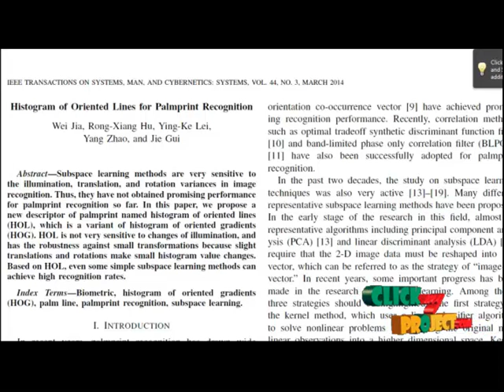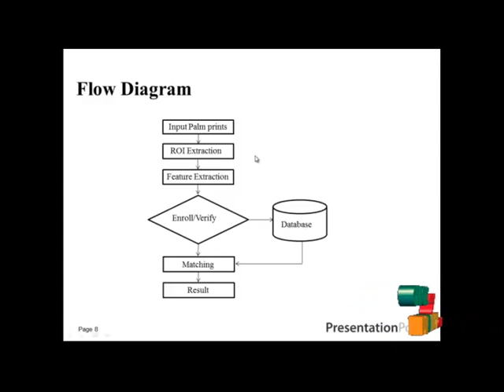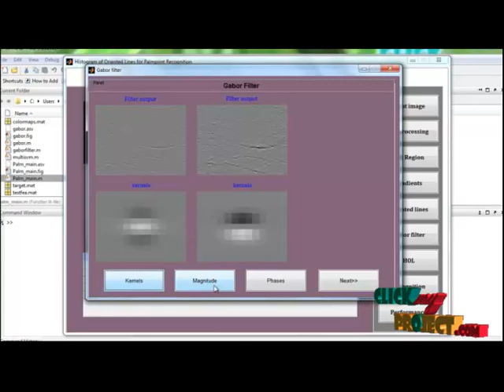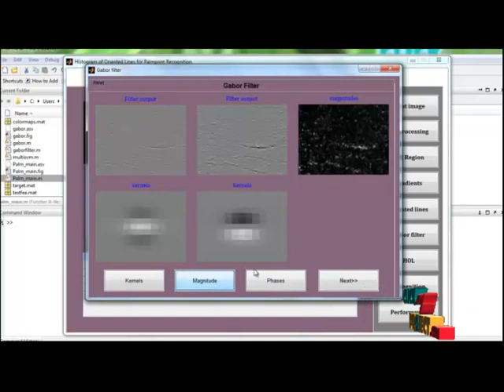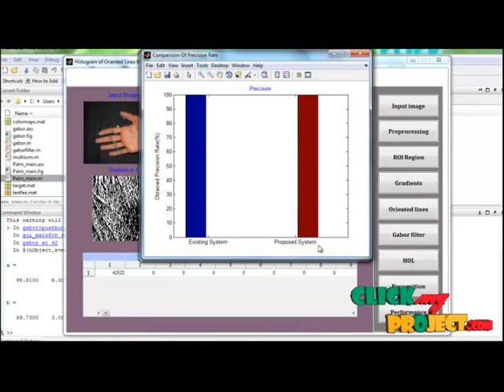Final Year Projects 2015 | Histogram of Oriented Lines for Palmprint Recognition